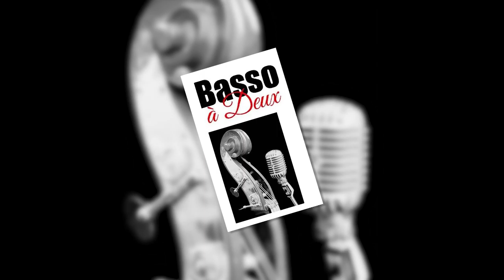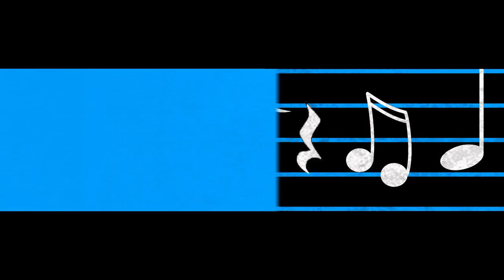North West Sounds: Basso à Deux-Jazz Duet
Basso à Deux brings fun, up­tempo jazz standards, blues, originals, and a few surprises to the library.  Enjoy how Andrea Vorvick (vocals) and Paul Vorvick (upright bass) fill the room with "vintage cool."
This program was possible by the generous support of the Friends of the West Linn Public Library and TVCTV was there to audio-visually capture the North West Sounds!